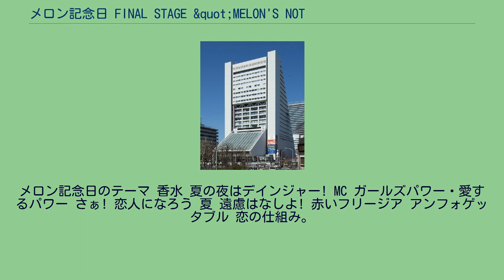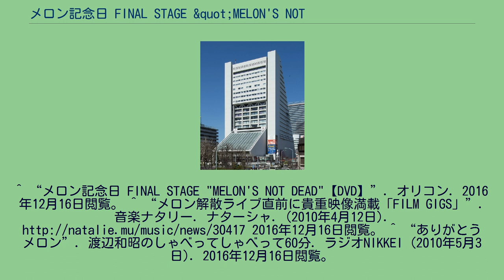メロン記念日 FINAL STAGE &quot;MELON'S NOT DEAD&quot;